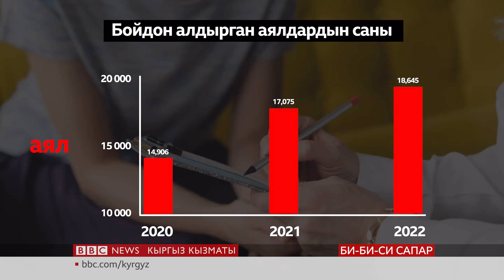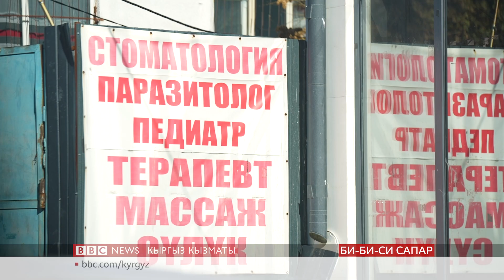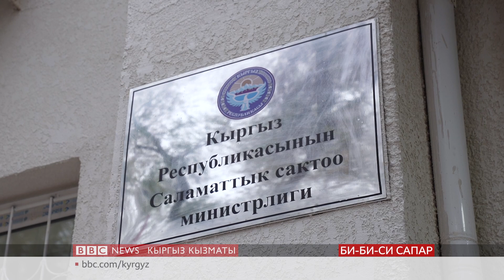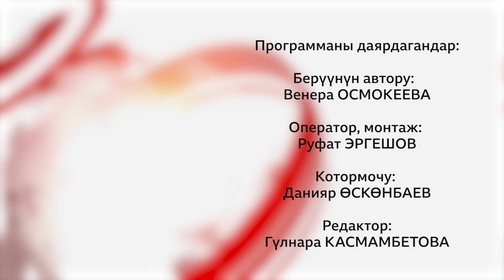Аборт: укук, жоопкерчилик жана аял тагдыры - BBC Kyrgyz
Улуттук статистика комитетинин маалыматына караганда, Кыргызстанда жылына жыйырма миңдин тегерегинде аял аборт жасатат. Алардын айрымдары медициналык жана социалдык көрсөткүчтөн улам боюнан алдырса, арасында жөн гана каалабагандыгы үчүн түйүлдүктөн баш тарткандар да бар.